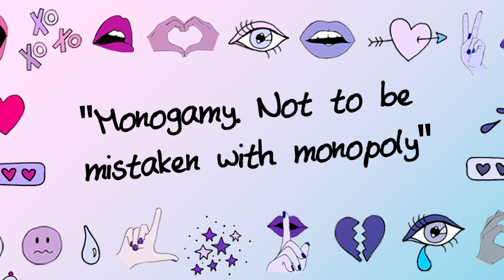Monogamy | Ep 11 | The Feels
The girl I love says she loves me but still dates other girls as well. What do I do?

The Feels:
The Feels: What’s an Instagram overshare about bae? Is this a booty text or nah? Love + dating questions – submitted by you – and answered by your favorite internet celebs like Andrea Russett , Laci Green, Hannah Witton and more…

Astronauts Wanted:
We scan the infinite digital landscape looking for  you... You makers, dreamers, doodlerss, creators and accidental geniuses. We see you... You undiscovered and rising stars of digital and social space. We ask you "Hey, what do you want to make... a show, a movie, a performance, something else..." Then we help you make it. And make it great.